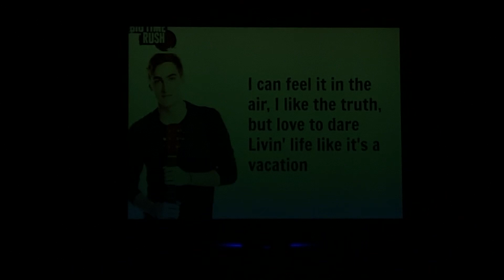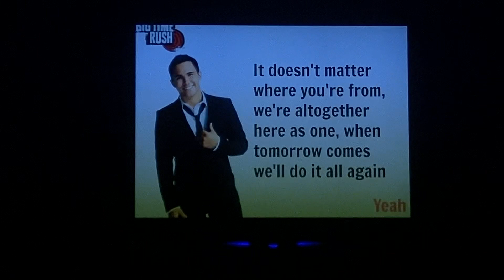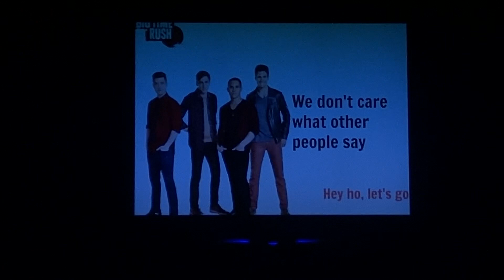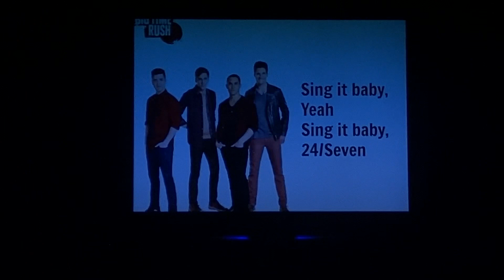Big Time Rush - 24/Seven Lyrics